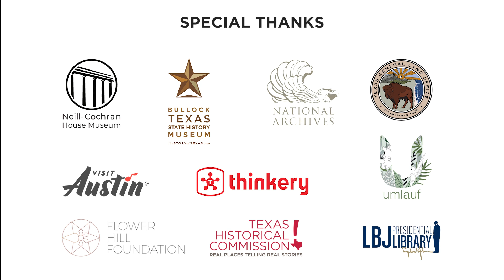TAM 2025 Austin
The Texas Association of Museums 50th Anniversary Annual Conference takes place in Austin, April 6-9, 2025.